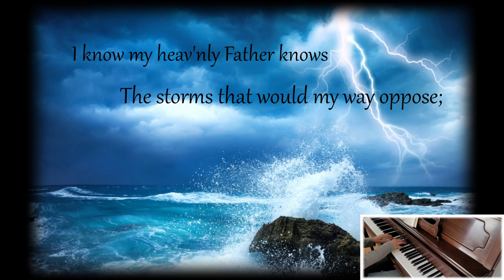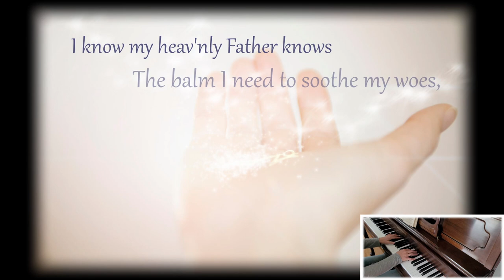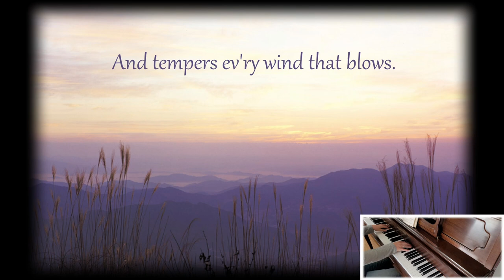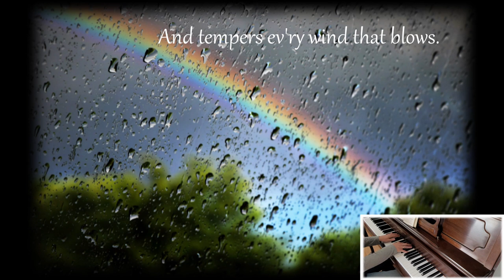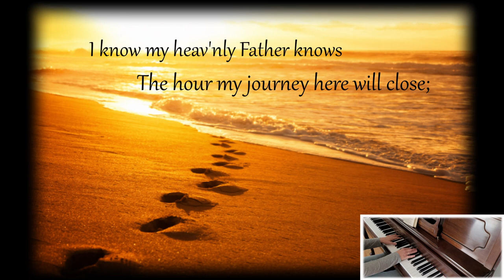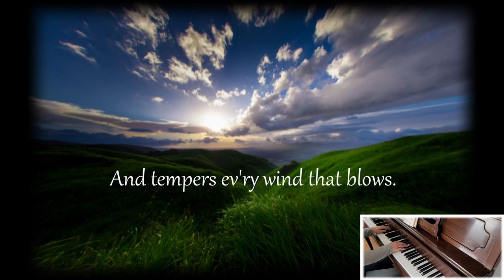I Know My Heavenly Father Knows - Piano Hymn Arrangement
In a world full of things we don't know or understand, it's such a comfort to know Heavenly Father does.

I hope both blog post and piano arrangement bless your life. Thank you for listening.

Words by S.M.I Henry
Arranged by the ability God gives me